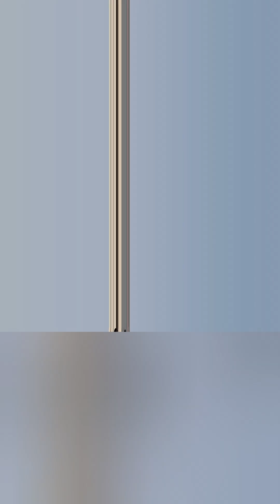Day Out in WINTER WONDERLAND, HYDE PARK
A fun filled day out with family at the Winter Wonderland, Hyde Park, London.